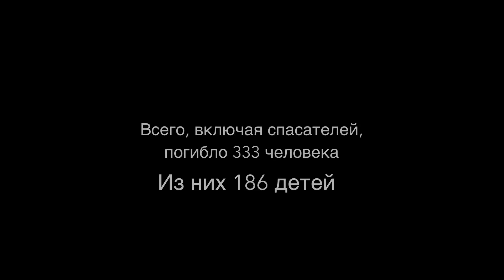1 сентября 2004 Беслан до дрожи стихотворение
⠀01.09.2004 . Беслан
⠀Беслан. Не буду расписывать, просто вот:
⠀Хотя большинство заложников были освобождены в ходе штурма, в результате теракта погибли 314 человек из числа заложников, из них 186 детей. Всего, включая спасателей, погибло 333 человека, и свыше 800 получили ранения разной степени тяжести ⠀• ⠀ ЗонаЧуда⠀
⠀⠀ ⠀ 🎧✏️вступайте в зону Чуда 🎈👻
⠀Каждая публикация - это эксперимент
⠀ зоначуда тег или# _younickstihi
⠀• Спасибо Вам, мои хорошие❤️
⠀• Автор: Ольга Богомолова ⠀🙄.